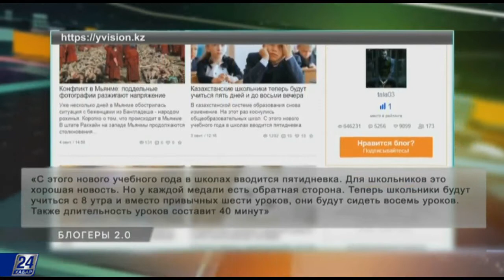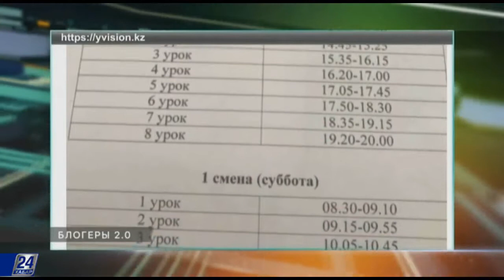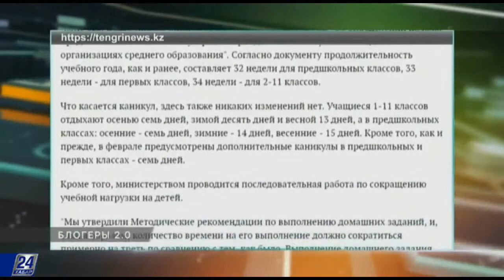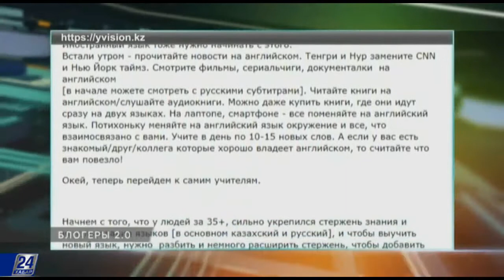Блогеры 2.0. Новые правила в казахстанских школах